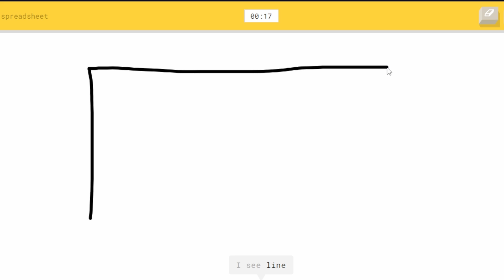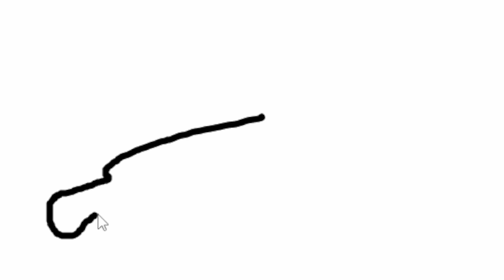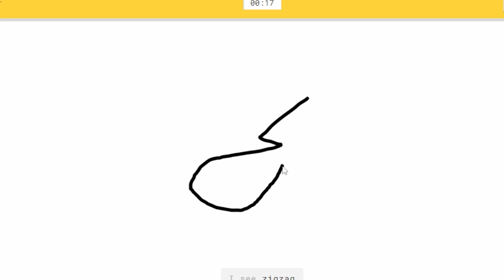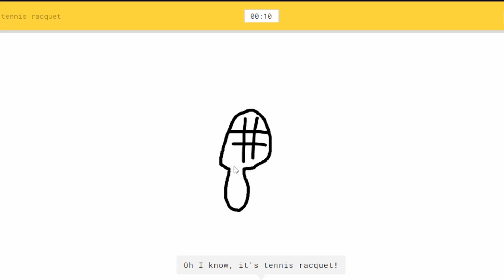Robots are taking over.....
Robots are posting shit